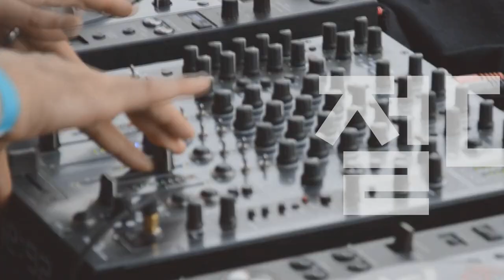[Players Guide 235회] Fender Japan Made in Japan Traditional 2021 Collection Roasted Neck 특집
Fender Japan 2021 Collection Made in Japan Traditional 60s Telecaster Roasted Neck

Fender Japan 2021 Collection Made in Japan Traditional 60s Stratocaster Roasted Neck

Fender Japan 2021 Collection Made in Japan Traditional 60s Jazzmaster Roasted Neck